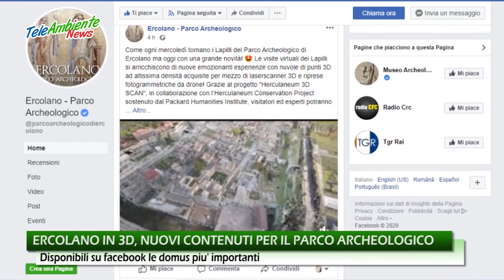Ercolano in 3D, nuovi contenuti per il Parco Archeologico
- Il Parco archeologico di Ercolano si arricchisce di nuovi contenuti digitali interattivi. E lo fa con Herculaneum 3D SCAN. Ogni settimana, nell'ambito della programmazione social del mercoledi' dei Lapilli, i visitatori potranno entrare virtualmente, dalla pagina facebook del Parco, in una nuova residenza degli antichi ercolanesi, ammirarne i
dettagli costruttivi ed interagire con strumenti specifici con l'ambiente.